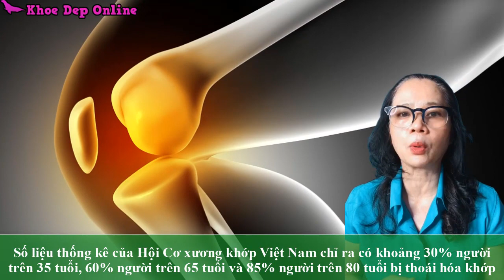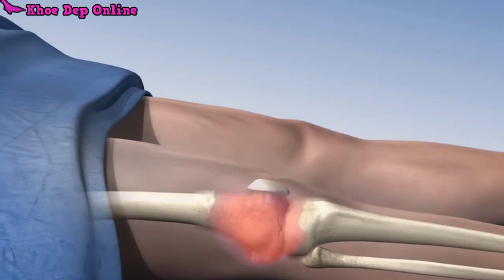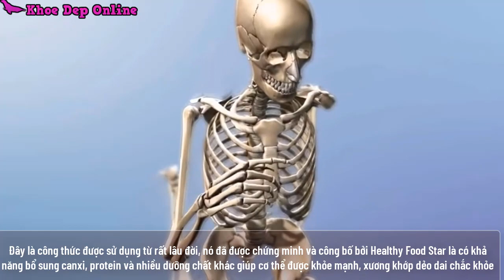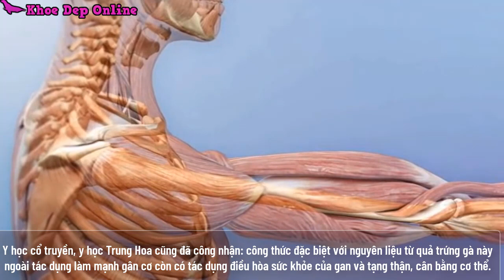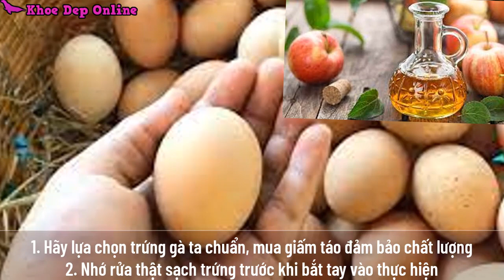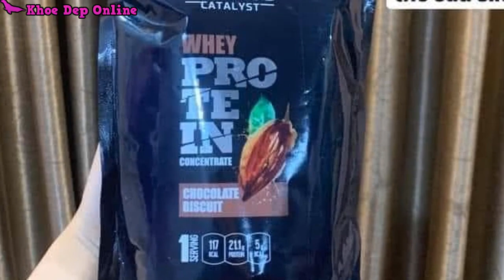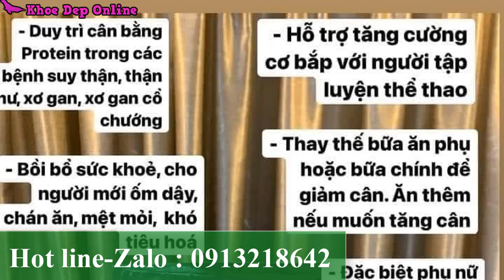Trứng Gà Ngâm Với Thứ Này Đau Nhức Xương Khớp Đến Mấy Cũng Hết - Ai Cũng Nên Biết I KDO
Trứng Gà Ngâm Với Thứ Này Đau Nhức Xương Khớp Đến Mấy Cũng Hết - Ai Cũng Nên Biết I KDO khoedeponline, suckhoe, xuongkhop trứng gà ngâm dấm táo trị đau nhức xương khớp, trứng gà ngâm dấm táo có khả năng bổ sung canxi, protein và nhiều dưỡng chất khác giúp cơ thể được khỏe mạnh, xương khớp được dẻo dai chắc khỏe, làm mạnh gân cơ còn có tác dụng điều hòa sức khỏe của gan và tạng thận, cân bằng cơ thể, tác dụng tốt đến hệ xương khớp đăc biệt với bệnh nhân viêm khớp.
Mời các bạn vào nhóm Để có thể tìm hiểu sâu về các loại bệnh liên quan và những giải pháp, những bài thuốc quý, hữu hiệu
Chào mừng các bạn đến với kênh Khỏe đẹp online. Khỏe Đẹp Online là kênh cung cấp  thông tin về sức khỏe, làm đẹp ở Việt Nam và thế giới. Khỏe đẹp online chuyên hỗ trợ, giải đáp những thắc mắc về sức khỏe, bệnh tật, dinh dưỡng, lối sống và làm đẹp. Khỏe đẹp online cũng hướng dẫn các bạn cách ăn uống, luyện tập, lựa chọn dinh dưỡng, những điều cần lưu ý trong cuộc sống hàng ngày để sống không bệnh tật và sống thọ. Đừng rời khỏe đẹp online cho đến khi nhận được những thông tin hữu ích bạn nhé
Khỏe đẹp online rất vui được chào đón và Cám ơn các đã đăng ký và ghé thăm